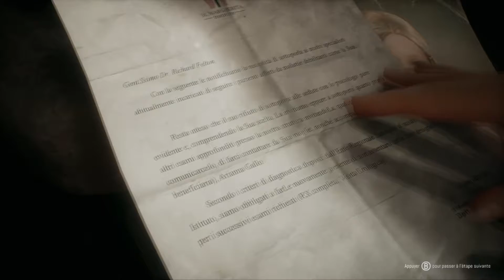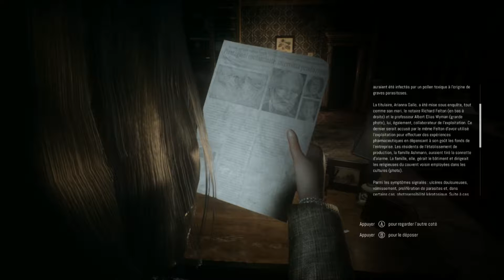Un vieux un peu étrange | Remothered : Tormented Fathers #1